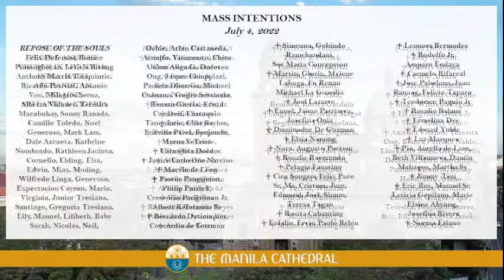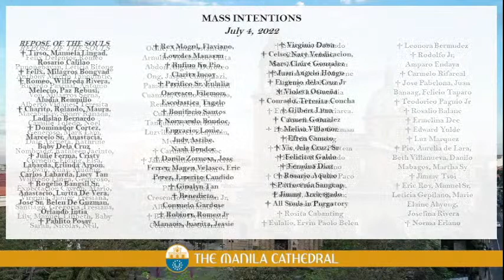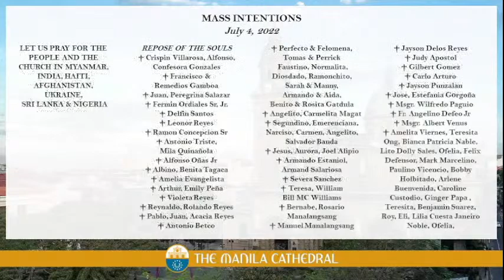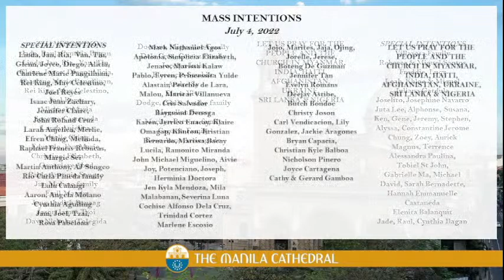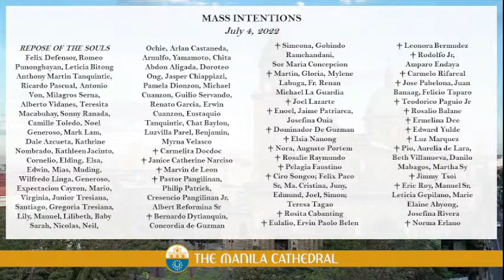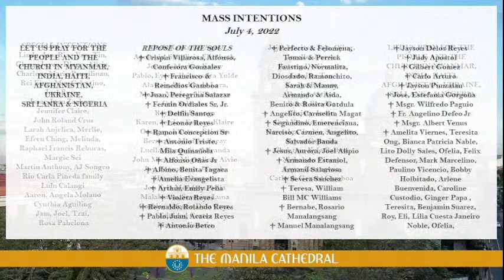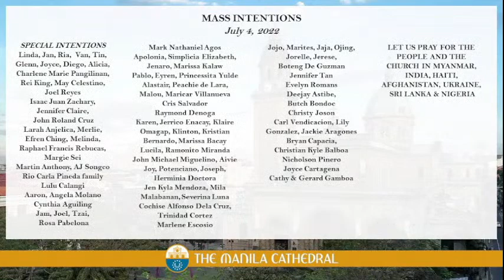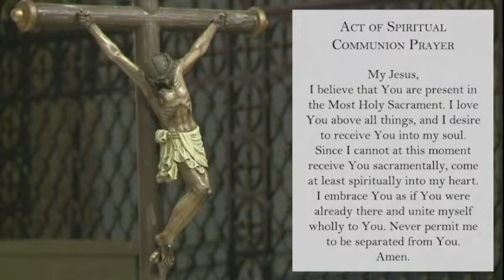Daily Mass at the Manila Cathedral - July 04, 2022 (7:30am)